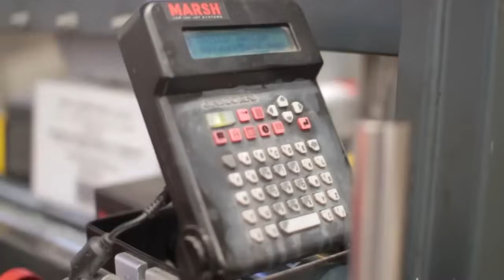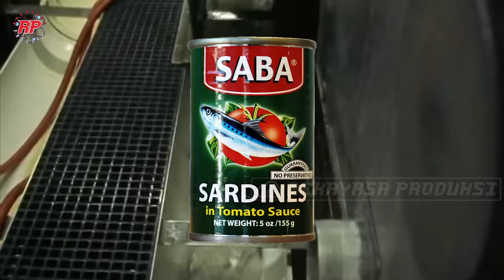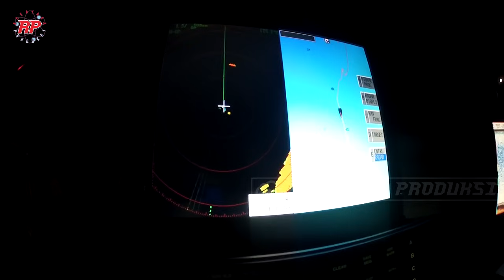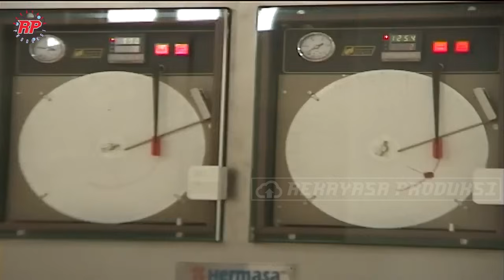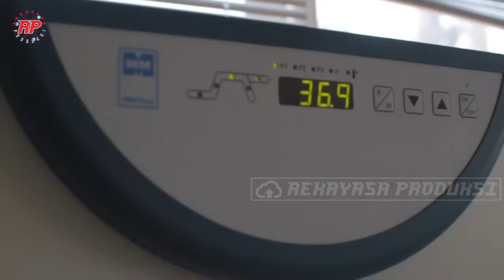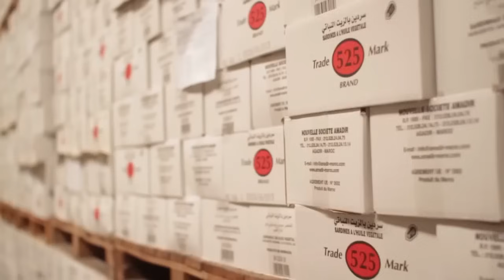PROSES PENGOLAHAN PRODUKSI IKAN SARDEN MENJADI IKAN KALENG DENGAN TEKNOLOGI MODERN DAN CANGGIH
Salah satu olahan ikan yang paling populer adalah ikan dalam kemasan kaleng. hal ini karena selain instan dan dapat disimpan dalam waktu yang lama, ikan sarden juga terhitung memiliki kandungan banyak asam lemak, omega-3 yang sehat, yang dapat mengurangi peradangan, membantu melindungi jantung, dan mencegah penyakit kronis. Popularitasnya telah ada sejak dulu, sebab bisa jadi pilihan lauk utama ketika rasa lapar melanda.Secara global, tingkat permintaan akan ikan sarden bisa mencapai 3,6 juta ton pada tahun 2023. Jenis yang paling populer dan biasanya dijual di pasaran adalah Sardina Pilchardus, Sardinella Gibbosa, dan Sardinella Longiceps. pada video kali ini, rekayasa produksi akan mengajak kalian untuk mengunjungi proses produksi ikan sarden di pabrik dan melihat setiap tahapannya.

Kredit Video : AMADIR FISH CANNERY, Hermasa Canning Technology, Sardine thons german